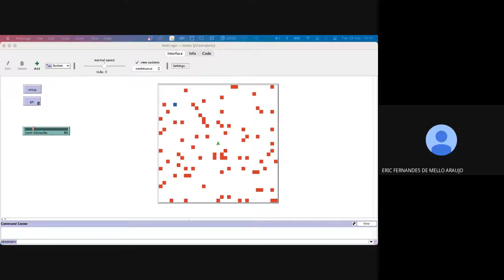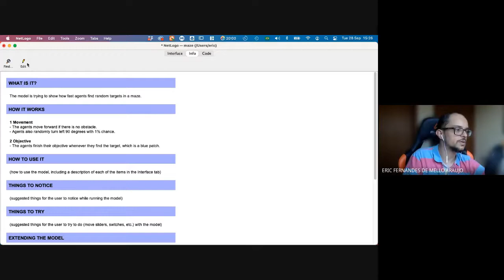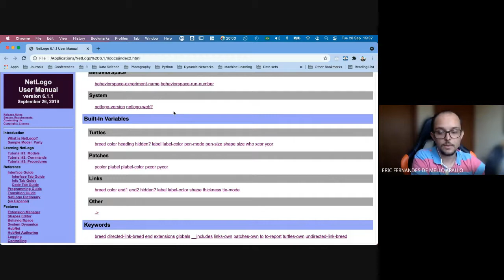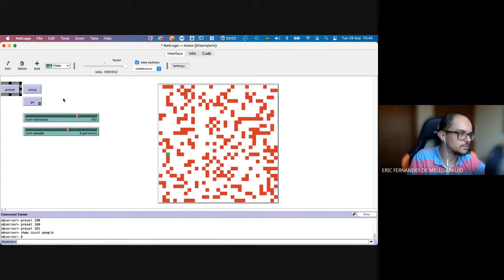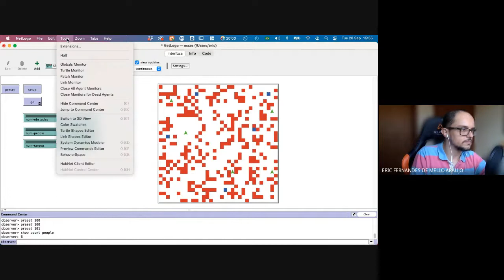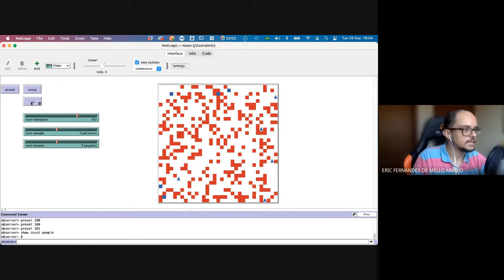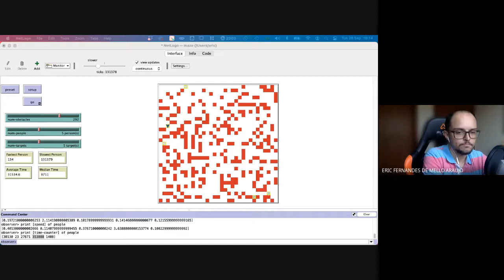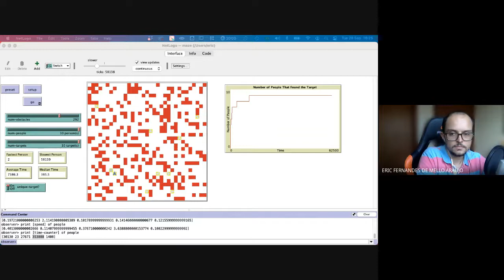Introduction to Agent-based Models - Lecture #5 - Extending the Find the Target! Model and Plotting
In this lecture we extend the model created before to have more agents and targets. We also add some monitors and graphs to the interface tab to visualize the results from the code. We talked about the color system on Netlogo and fixed a few bugs that showed up as we went through the coding.